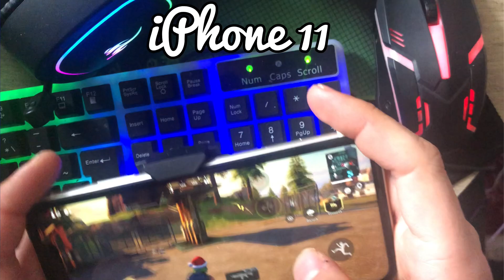FARLIGHT 84 XENK CONTROL + SENSITIVITY | 5 FINGER+GYRO HANDCAM #2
farlight 84,
farlight 84 gameplay,
farlight 84 tournament,
farlight 84 hack,
farlight 84 ios,
farlight 84 settings,
farlight 84 all characters,
farlight 84 all characters abilities,
farlight 84 android gameplay,
farlight 84 auto headshot config,
farlight 84 aimbot,
farlight 84 aimbot config,
farlight 84 android download,
farlight 84 auto headshot config file,
ajay rocks yt farlight 84,
apex legends mobile vs farlight 84,
ajju bhai farlight 84,
aishu farlight 84,
all characters ability in farlight 84,
bal bhaskar farlight 84,
farlight 84 aimlock,
auto headshot config farlight 84,
ability of sunil in farlight 84,
apk mod menu farlight 84,
farlight 84 best character,
farlight 84 best settings,
farlight 84 best gun,
farlight 84 best sensitivity,
farlight 84 battle pass,
farlight 84 beginner guide,
farlight 84 best weapon,
farlight 84 best gyro sensitivity,
farlight 84 beta,
farlight 84 best sensitivity 2023,
best character in farlight 84,
best gun in farlight 84,
best sensitivity for farlight 84,
best settings for farlight 84,
best gun combination in farlight 84,
bgmi vs farlight 84,
best 4 finger claw farlight 84,
best custom hud for farlight 84,
best sensitivity for farlight 84 2022,
battle prime vs farlight 84,
farlight 84 config file,
farlight 84 controller support,
farlight 84 config,
farlight 84 characters,
farlight 84 controller settings,
farlight 84 characters abilities,
farlight 84 cd key,
farlight 84 controller,
farlight 84 channel,
farlight 84 code,
config farlight 84,
config farlight 84 no recoil,
config farlight 84 aimbot,
config farlight 84 ipad view,
cd key farlight 84,
cheat farlight 84,
config fix lag farlight 84,
code farlight 84,
config farlight 84 no lag,
code redeem farlight 84,
farlight 84 download android,
farlight 84 download ios,
farlight 84 diamond hack,
farlight 84 download link,
farlight 84 download bangladesh,
farlight 84 download 100mb,
farlight 84 download play store,
farlight 84 download iphone,
farlight 84 discord server,
farlight 84 deathmatch,
download farlight 84 android,
download farlight 84 ios,
desi gamers farlight 84,
download farlight 84 in pc,
download farlight 84 mod apk,
download farlight 84 apk + obb,
download farlight 84 android 2022,
discord farlight 84,
download apk farlight 84,
download farlight 84 mod menu,
farlight 84 early access,
farlight 84 esports,
farlight 84 emulator,
farlight 84 emote,
farlight 84 edit,
farlight 84 events,
farlight 84 esp hack,
farlight 84 extreme graphics,
farlight 84 english,
farlight 84 early access gameplay,
exxotikgaming farlight 84,
emote in farlight 84,
event farlight 84,
eks sam farlight 84,
end 😳 believer song with farlight 84,
erpan1140 farlight 84,
emulador para jugar farlight 84,
el mejor personaje de farlight 84,
el mejor jugador de farlight 84,
erpan farlight 84,
farlight 84 fpp gameplay,
farlight 84 free diamond,
farlight 84 first person,
farlight 84 funny moments,
farlight 84 fb,
farlight 84 fast movement,
farlight 84 fov,
farlight 84 friend request,
farlight 84 fix lag,
farlight 84 full gameplay,
free fire vs farlight 84,
fix lag farlight 84,
failed to open descriptor file farlight 84,
fortnite vs farlight 84,
free fire max vs farlight 84,
first time playing farlight 84,
free diamond in farlight 84,
how to invite friends in farlight 84,
sdk initialization failed farlight 84,
gfx tool for farlight 84,
farlight 84 gameplay tamil,
farlight 84 game,
farlight 84 gameplay malayalam,
farlight 84 global release date,
farlight 84 gameplay 2022,
farlight 84 gameplay 2gb ram,
farlight 84 graphics settings,
farlight 84 global launch,
farlight 84 gameplay live,
farlight 84 gameplay pc,
gameplay farlight 84,
games like farlight 84,
gameplay farlight 84 android,
gyroscope farlight 84,
games farlight 84,
gameplay farlight 84 2022,
gyroscope sensitivity farlight 84,
george gaming farlight 84,
god of game farlight 84 gameplay,
farlight 84 game loop,
farlight 84 how to download,
farlight 84 hack mod apk,
farlight 84 high graphics,
farlight 84 high graphics gameplay,
farlight 84 highly compressed,
farlight 84 handcam,
farlight 84 headshot config file,
farlight 84 highlights,
farlight 84 how to get diamonds,
farlight 84 how to play,
how to download farlight 84 in android,
how to play farlight 84,
how to get free diamonds in farlight 84,
how to download farlight 84 in pc,
how to download farlight 84 in ios,
hack farlight 84,